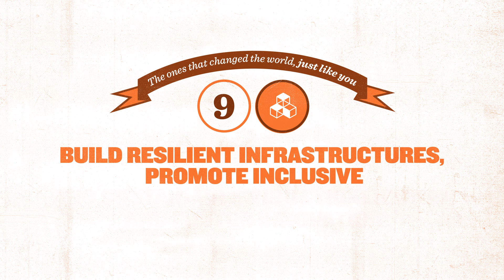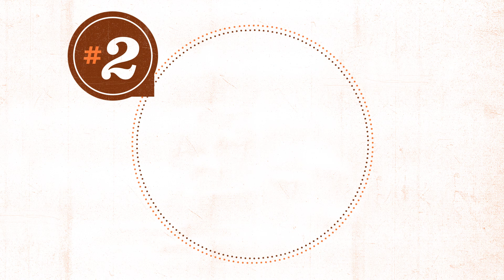Sustainable Development Goal 9 - Industry, Innovation and Infraestructure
Globalvia strengthens its commitment to comply with the SDGs and adheres to the second phase of the campaign COMPANIES4SDGs.

SDG 9 -  BUILD RESILIENT INFRASTRUCTURES, PROMOTE INCLUSIVE AND SUSTAINABLE INDUSTRIALIZATION AND FOSTER INNOVATION